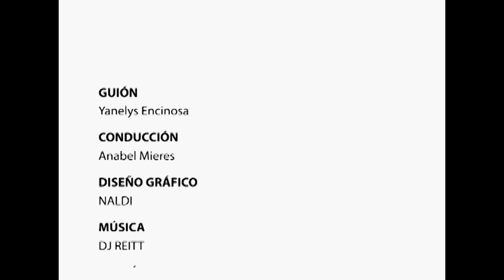Programa: Papel en Blanco 05/08/2021 (Labor de jóvenes creadores en tiempos de pandemia)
PapelenBlanco dedica una segunda emisión a la obra y el quehacer de jóvenescreadores en varias provincias del país a propósito de la celebración por el Aniversario 35 de la AsociaciónHermanosSaíz(AHS). Si te interesa el tema nos podrás ver a través del siguiente en nuestro canal de YouTube el sábado 07 de agosto, a las 11:00 a.m